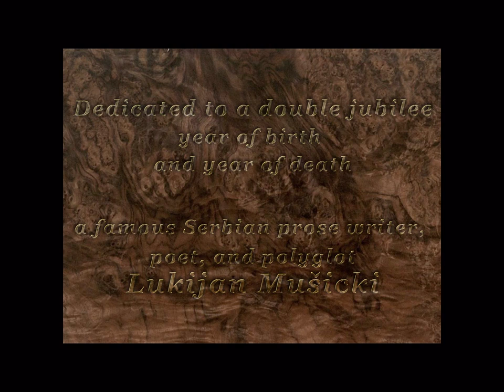Marquetry portrait of Historical Figure - Lukijan Mušicki (1777-1837)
It is a special challenge to express in this wood technique a classic historical portrait - this portrait is Lukian Mušicki, almost the only historically-known personality born in my native place, in Temerin, Vojvodina, in Republic of Serbia.

The marquetry interpretation was made in the portrait of the Serbian portraitist of the 19th century, Novak Radonić (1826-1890), which is preserved and exhibited in the Cabinet of the president of Matica Srpska in Novi Sad, Republic of Serbia.